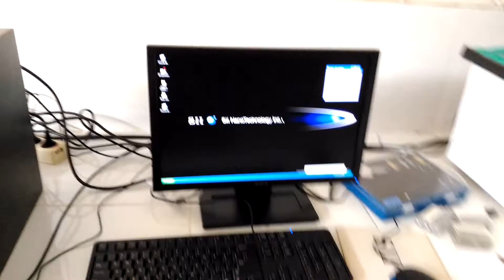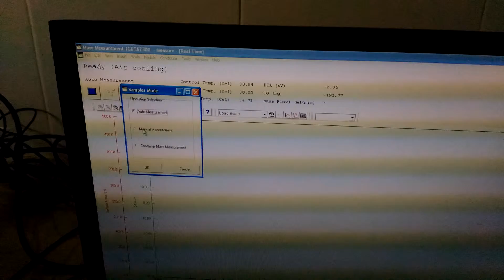TGA/DTA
Instrumen Thermal Gravimetry Analysis and Differential Thermal Analysis